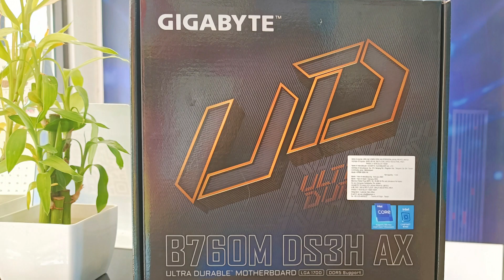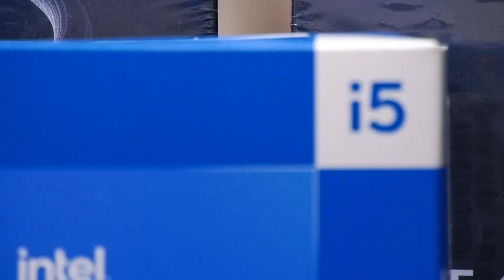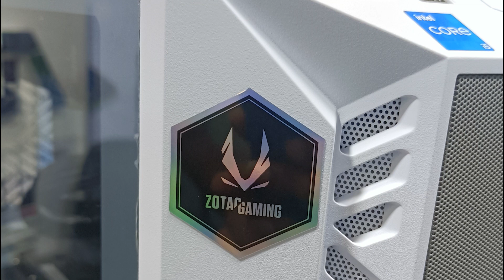i5 13th Gen Gaming PC Build in Tamil | RTX3060 | i5-13400 | தமிழ்.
i5 13th Gen Gaming PC Build in Tamil | RTX3060 | i5-13400

PC Configuration Details
Intel Core i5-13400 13th Gen Processor - 10Core 16 Thread
Gigabyte B760M DS3H AX Wi-Fi DDR5 Motherboard
Corsair Vengeance DDR5 16GB 5200MHz RAM
Crucial P3 1TB Nvme
Cooler Master ML240L V2 RGB Liquid Cooler
Cooler Master Master Box 520 Mesh White
Cooler Master 850W Gold Power supply Unit

THIRU COMPUTERS
3/10, Vasuki Street 6, Savitha to Bus Stand Road,
Near Universal Hospital, Erode, Tamilnadu-638001.
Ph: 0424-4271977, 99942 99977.